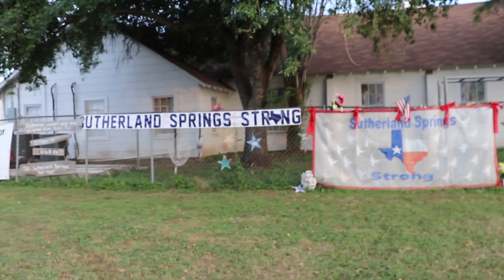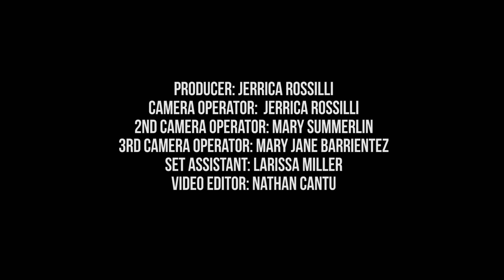The Gift of Healing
The Gift of Healing - By Mary Summerlin | Kenedy ISD
The events that occurred on November 5th, 2017 in Sutherland Springs Texas, changed the American landscape forever. The community is healing by spreading joy and love to others. Even after the horrific event that shook the Nation, these survivors teach us all the true meaning of giving and healing. Evil did not win.

The Gift of Healing - Sutherland Springs

CREW
Directed by: Mary Summerlin
Written by: Mary Summerlin
Producer: Gunner Cantu
Producer: Mary Summerlin
Producer: Jerrica Rossilli
Camera Operator:  Jerrica Rossilli
2nd Camera Operator: Mary Summerlin
3rd Camera Operator: Mary Jane Barrientez
Set Assistant: Larissa Miller
Video Editor: Nathan Cantu

THANKS TO
Stephen Willeford
Pastor Frank Pomeroy and The Sutherland Springs First Baptist Church
Johnnie Langendorff
Chad Summerlin
Grace Johnson
Josh and Jeremy Hinojosa of Red Reaper Fishing for Drone Footage

Curtis Plant
Ashley Chesser
Elizabeth Cantu
Principal: Deborah Del Bosque
Superintendent: Diana Barrera
And all the parents who let their kids participate.

**Portion of Louder With Crowder used under Creative Commons 3.0